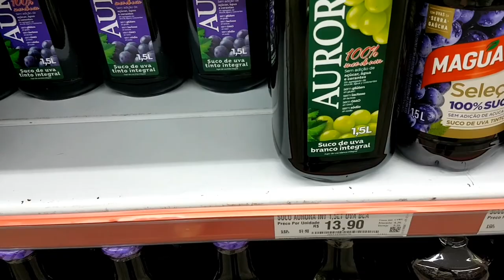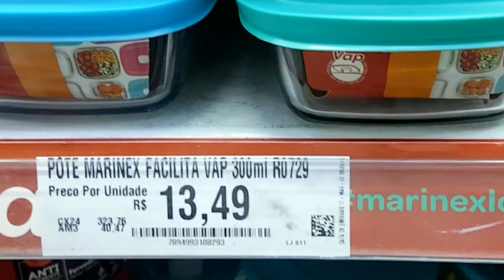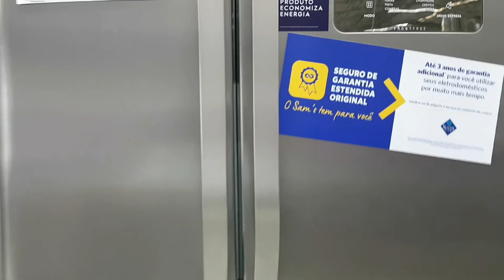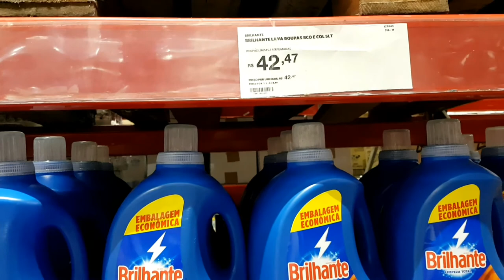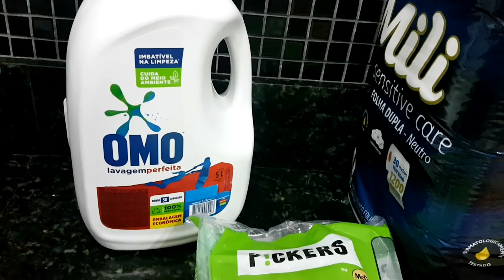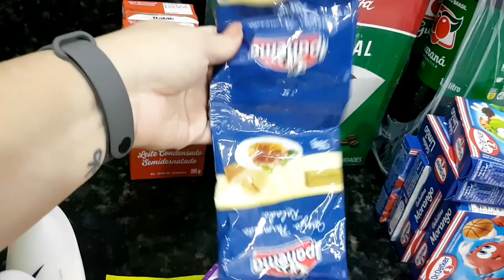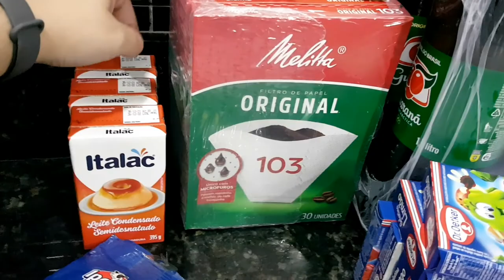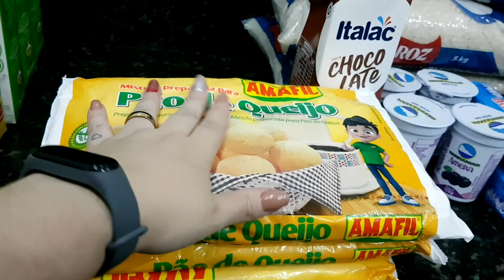Compras do mês ASSAÍ Atacadista e do SAM'S CLUB com valor Vlog💸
No vídeo de hoje, trago um vlog um tour no Assaí Atacadista  e no Sam's Club.
mostrei a compra do mês com valores.

Mostrei tudo pra vocês!

🎥 Venha conferir!

Para mais vídeos assim:

📝Deixe seu comentário, Dicas e Sugestão

🔴Minha Loja online na Shopee:

🛍️ Compre de forma segura e confiável (envio para todo Brasil também com frete grátis) 🛒:

📍Criei Minha Coleção de Produtos (itens que testei e aprovei aqui na minha casa e no salão)

RFMEG223

🤴✅canal do meu filho:
Canal Brayan Wins